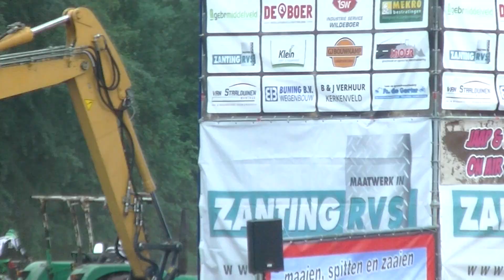MX2 - 2e manche - Crisiscross 2017